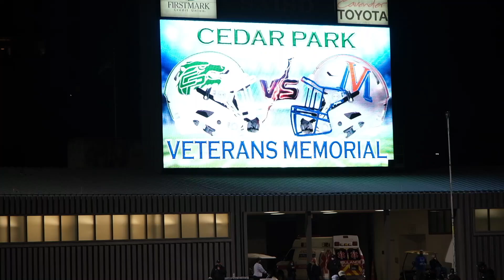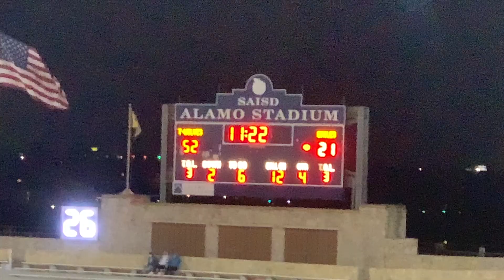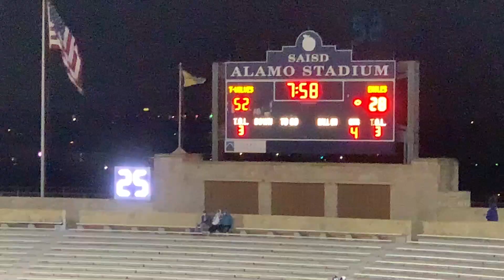Cedar Park vs. Veterans Memorial -Whole Game 1-8-2021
Texas 5A Semi Final UIL Playoffs saw two undefeated teams squaring off at Alamo stadium in San Antonio.  The winner will play at ATT stadium.